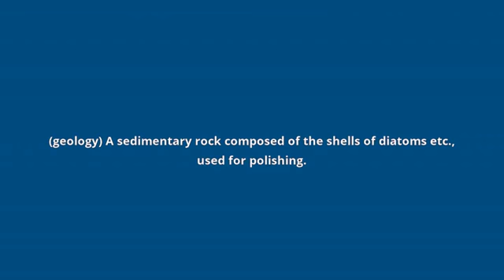what is the meaning of tripoli